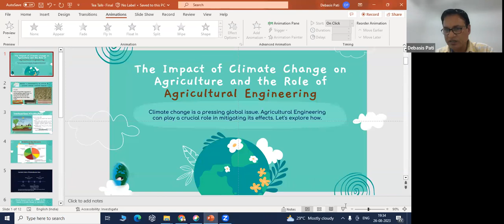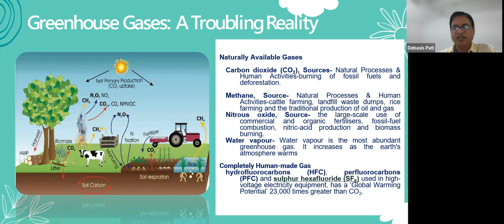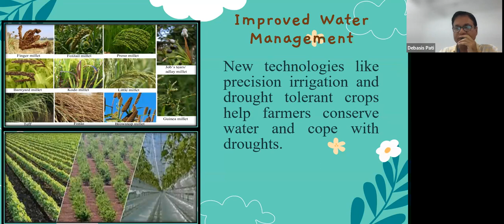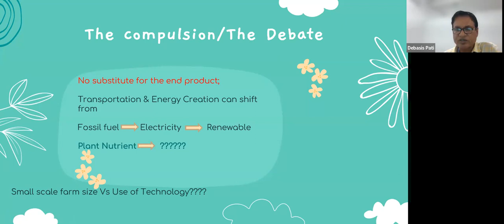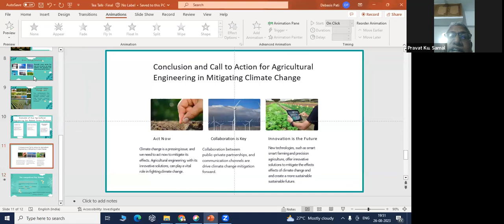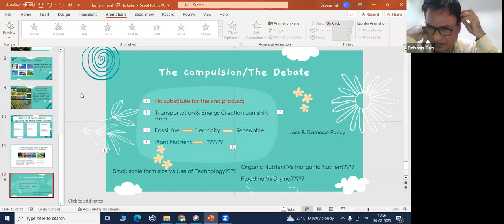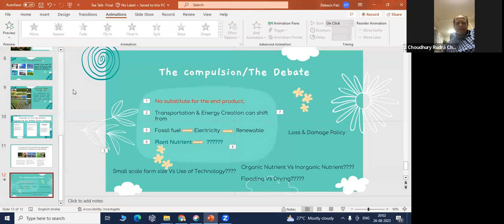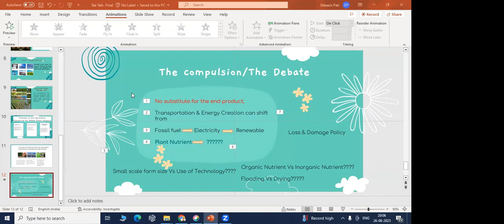TEA TALK 7: Role of Agricultural Engineers on Climate Change Adaptation & Mitigation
7th TEA (Technology and Engineering for Agriculture) TALK

Speaker: Er. Debasis Pati

TITLE: My Experience with Role of Agricultural Engineers on Climate Change Adaptation and Mitigation

Bio of Er. Debasis Pati:
Er. Debasis Pati graduated from the College of Agricultural Engineering and Technology (CAET), Odisha in 1995. He completed a Masters in Sociology from the Indira Gandhi Open University, Delhi in 2008. He has visited Zambia in the past for a short training program. There he had facilitated as a Resource Person for vulnerable girls on livelihood models at Zambia (7 days) organized by CAMFED International, UK. Throughout his rich career, he has dealt with farmers, water issues and rural community enrichment.
After graduation in 1995, he was employed by
• Auroshree Agro Industried Limited in Bhubaneswar as an Assistant Agricultural Engineer for 2.5 years.
• In January 1999, he joined the Shri Shri Saradeswari Pathagar, Bolangir, Odisha as a Technical Consultant for their Watershed Program.
• In June 2000, he moved on toe MS Swaminathan Research Foundation in Chennai as an Agriculture Specialist in their office in Bhubaneswar.
• In January 2001 he was employed by the Department of Agriculture, Government of Odisha as a Project Coordinator for their AIP Program at Anugul following which he moved on to CYSD, Odisha as a Watershed Specialist and Associate Program Manager.
• In October 2008, he became the Convener of CYSD, Odisha Project Management Group.
• In June 2009, he joined IDE-India (IFAD Supported Program) as a Program Coordinator for SCAMPIS-India Project.
• In April 2011, he joined OTELP DMU as a Senior Engineer-cum-PO (PME).
• In May 2014, he moved to Harsha Trust as a program coordinator.
• In October 2021, he gained employment as a consultant to the Directorate of Soil Conservation and Watershed Development of the Government of Odisha.
• Currently (since December 2021), he serves as the District Coordination Officer for UNDP-GoO at Kendrapara. In his current role, he is coordinating the GCF-GoI supported program, “Enhancing Climate Resilience of Indian Coastal Communities”, in the 4 coastal vulnerable landscapes of Odisha. The program encompasses both Ecosystem & Livelihoods restoration, adaptation through EbA & Community Centric approaches.